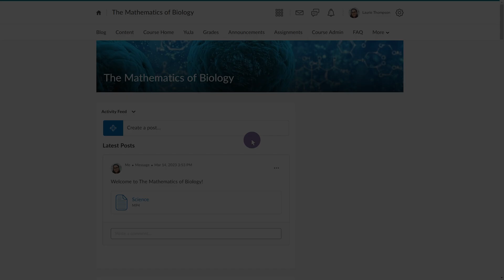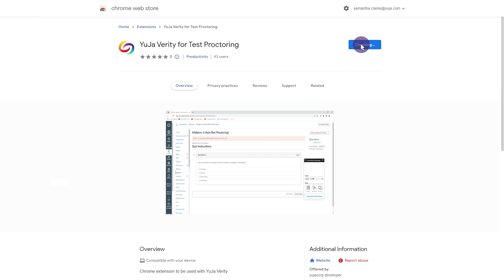First Time YuJa Verity Authentication for D2L Brightspace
In this video, we will demonstrate how to authenticate yourself in D2L Brightspace using YuJa Verity if you’re a first-time user.